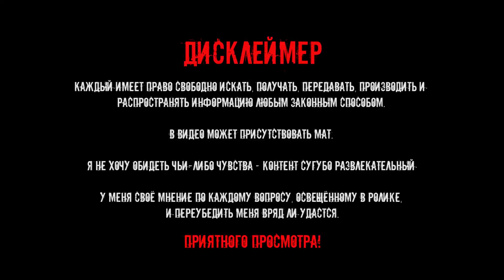Очень трудная зимняя рыбалка 2020. Январь. Ленок. Река Малиновка. Рыбалка с подписчиками. Мормышка.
На месте мы были где то в 8 утра. Погода обещала быть солнечной но очень холодной. Камера отказалась работать и после отогрева началась съёмка нашей рыбалки. Всё равно из-за мороза половина материала оказалась непригодна к монтажу (спасибо GoPro!!!) . Всего было поймано 2 ленка при этом поимка первого не попала на видео. Всё равно мы хорошо провели время, пообщались. В следующий раз будет лучше, я уверен!

Обязательно смотрите ролик до конца. Рыбалка проходила в трёх разных местах реки. В первом не клевало совсем а вот в других удалось немного наловить... К сожалению поимка 1 ленка и тайменя осталась за кадром но их видно на льду в конце ролика.

Ленки (лат. Brachymystax, от др.-греч. βρᾰχύς μύσταξ «короткая верхняя губа») — род пресноводных лучепёрых рыб семейства лососёвых (Salmonidae).

Первоначально род содержал один вид Brachymystax lenok с двумя ярко выраженными формами — остромордой и тупомордой. Позже таксономия была пересмотрена, и формы были выделены в отдельные виды:
Brachymystax lenok (Pallas, 1773) — ленок; остромордый
Brachymystax savinovi Mitrofanov, 1959 — ускуч; тупомордый
Brachymystax tumensis Mori, 1930
Brachymystax tsinlingensis Li, 1966

Описание

Распространена в реках и горных озёрах Сибири и Дальнего Востока, Китая, Монголии, а также в Западной Корее, западнее Урала не встречается. Предпочитает быстрые холодные реки, главным образом их верховья. Держится небольшими стайками, крупные — в одиночку. Достигает длины около 70 см и массы 6 кг. Описаны случаи поимки рыб весом до 8 кг и метровой длины. Темп роста невысокий. По форме тела ленок похож на сигов. Тело брусковатое, прогонистое, рот маленький с небольшими острыми зубами, чешуя мелкая, плотная. Окраска тела зависит от условий обитания, тёмно-бурое, на спине и боках с обилием тёмных округлых пятнышек и золотистым налётом, светлое в брюшной части, в нерестовую пору на боках выступают красные пятна, верхний, жировой и хвостовой плавники в пятнышках. Ленок, обитающий на перекатах, имеет серебристую окраску с тёмно-серой спинкой, плавники с желтоватым отливом. Половой зрелости ленок достигает на пятом — восьмом году жизни при длине 38 см и массе 600—800 г. Самки обычно созревают на год позже самцов. Нерест происходит в мае — июне, на глубине 0,5—1,5 м. Диаметр икры 4—4,5 мм, масса 50—60 мг. Продолжительность жизни ленка обычно не превышает 15 лет. Хищная рыба. Молодь ленка в раннем возрасте питается зоопланктоном, по мере роста переходит на потребление донных организмов — личинок насекомых (личинки веснянок, подёнок, ручейников, стрекоз, кузнечиков и других насекомых, гаммариды, водоросли), бокоплавов, мелких моллюсков, дождевых червей, икру и молодь других видов рыб (гольян, пескарь, елец, подкаменщик, окунь и хариус). Крупные ленки иногда заглатывают мышей, землероек, лягушек. Питается ленок в любое время суток, особенно активно утром и вечером.